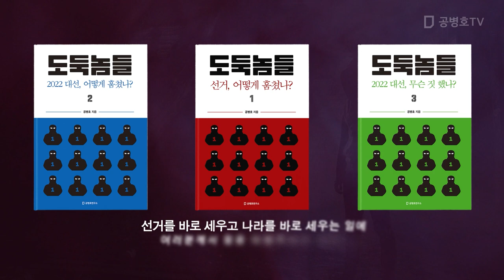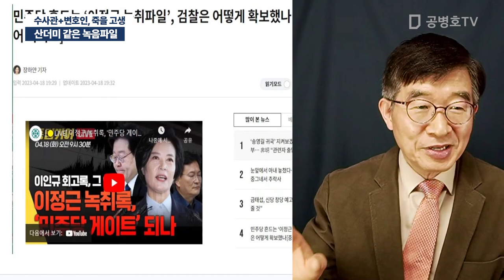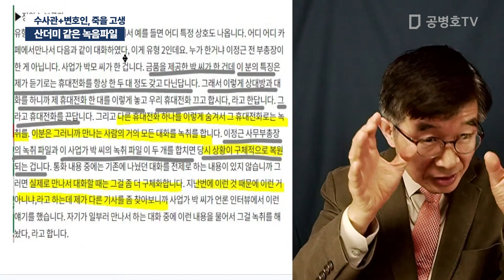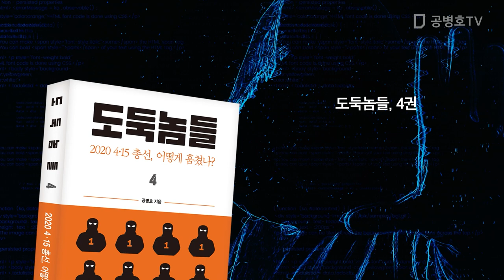산더미 같은 녹음파일 / 수사관+변호인, 죽을 고생 [공병호TV]